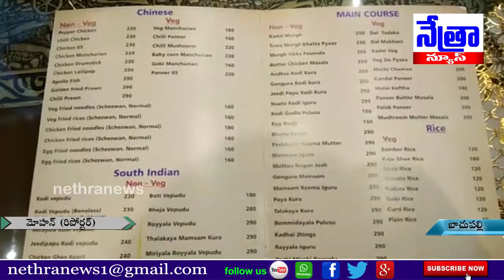బాచుపల్లిలో ఎం.బి.ఎస్ రెస్టారెంట్ ను ప్రారంభించిన ఎమ్మెల్సీశంబిపురి రాజు...|| Nethra News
|| Nethra News || Bachupally ||